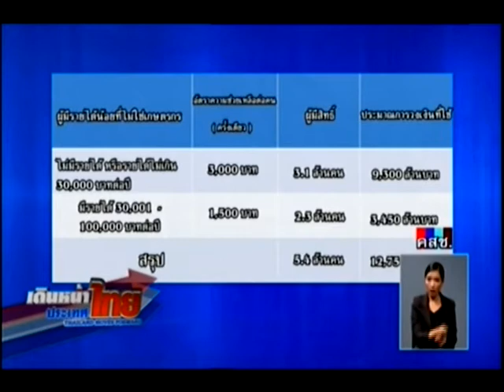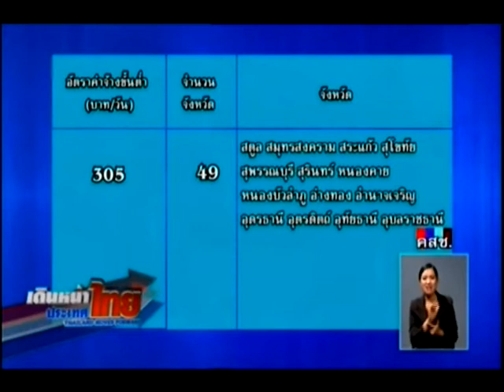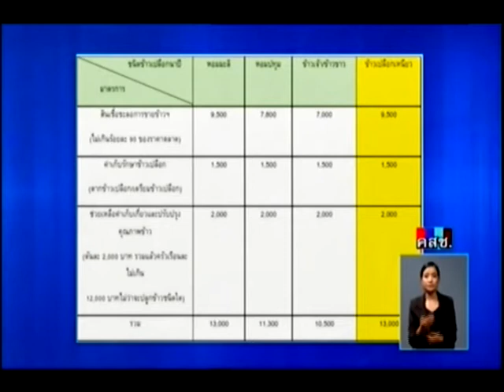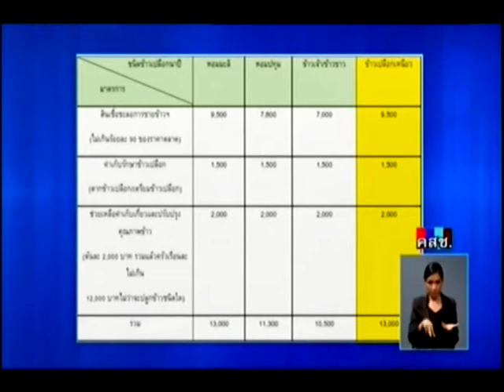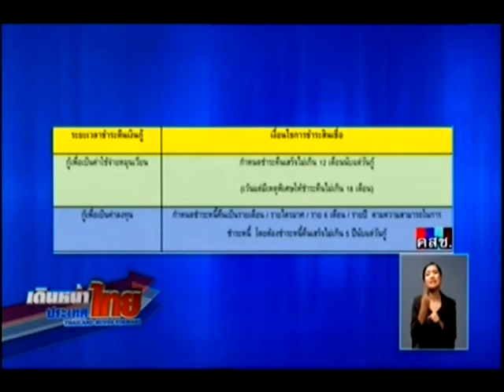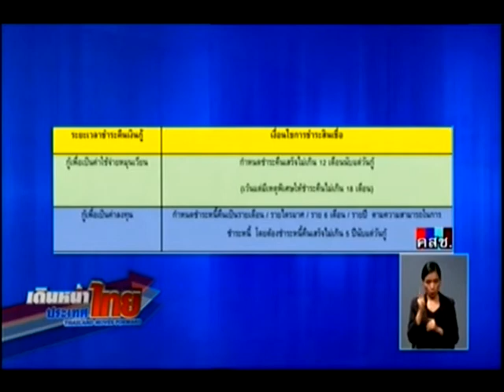เดินหน้าประเทศไทยตามรอยพ่อ มติคณะรัฐมนตรีฉบับประชาชน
22/11/2016 เดินหน้าประเทศไทยตามรอยพ่อ มติคณะรัฐมนตรีฉบับประชาชน